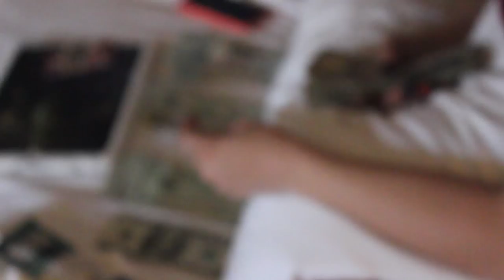Skategoddd-Ride With The Bitch( Official Basedworld video)